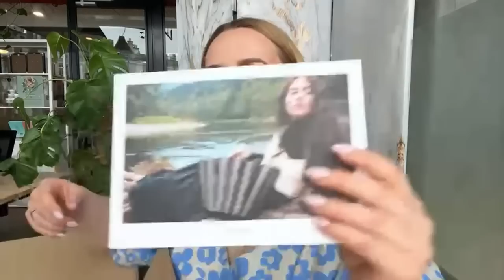POMÓŻ MI WYBRAĆ TOREBKĘ 😍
Zapraszam Was na live!

adres:
StylizacjeTV
WeWork, ul. Krucza 50
00-025 Warszawa